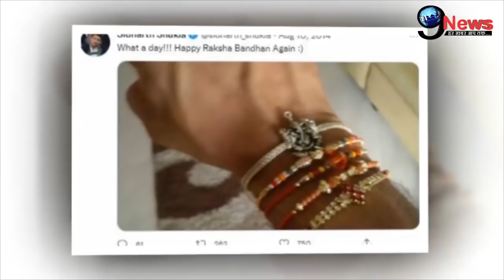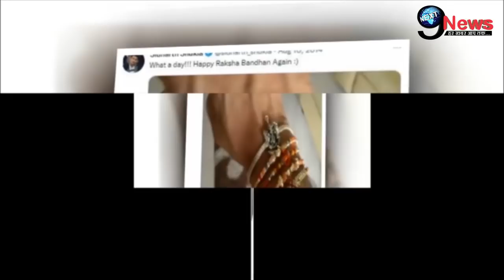बहनों संग सिद्धार्थ शुक्ला का आखिरी रक्षाबंधन,हो गया था ऐसा हाल । Sidhartha Rakshabndhan Celebration